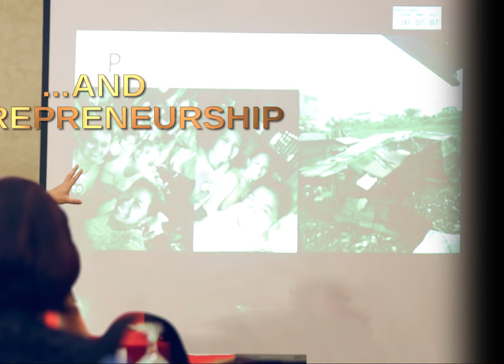BPI 40thAnniversary SegmentTitle INTRO 1j